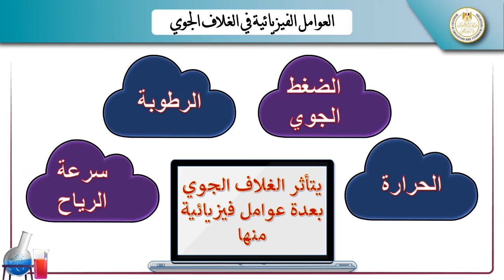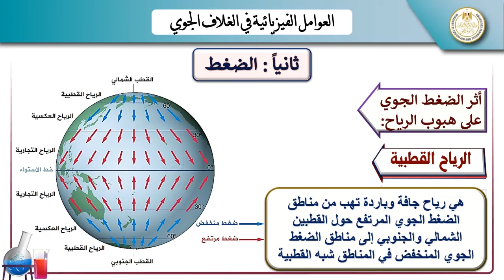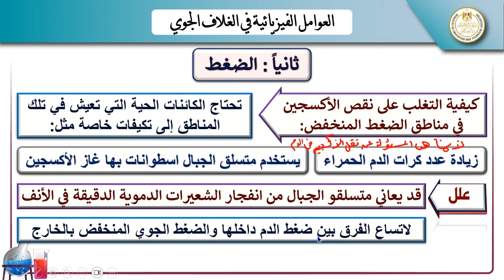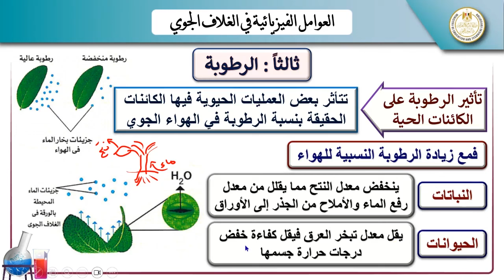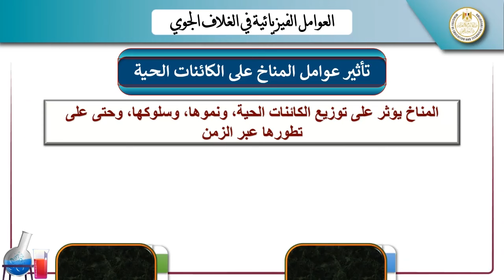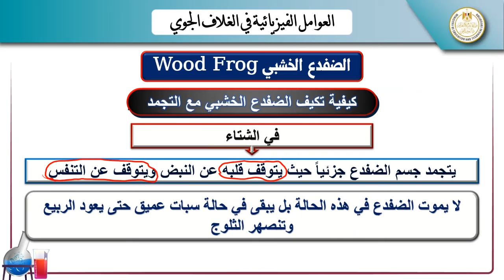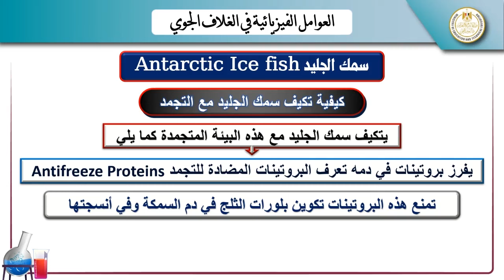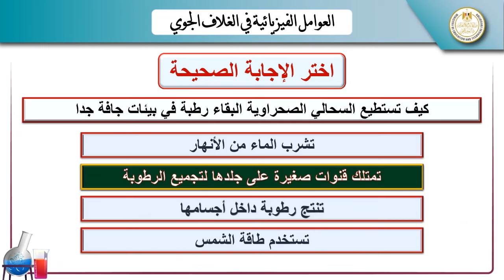العلوم المتكاملة العوامل الفيزيائية في الغلاف الجوى الجزء الثانى للصف الاول الثانوي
العلوم المتكاملة  العوامل الفيزيائية في الغلاف الجوى الجزء الثانى للصف الاول الثانوي الفصل الدراسي الأول 2024_2025